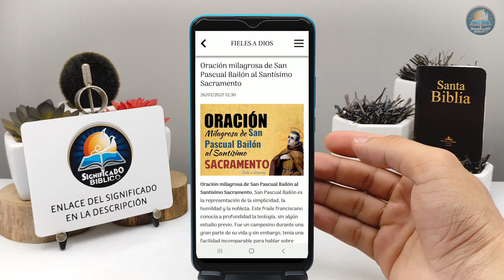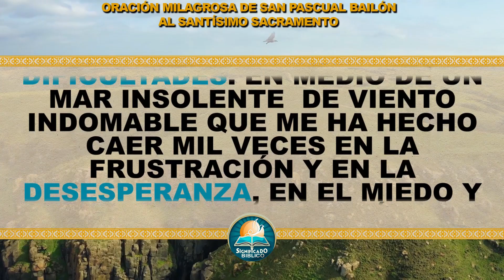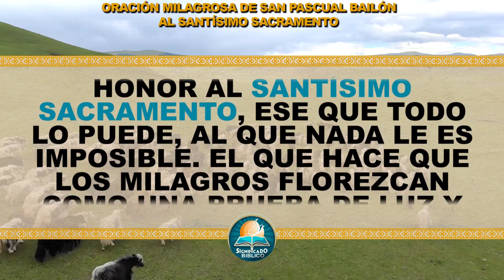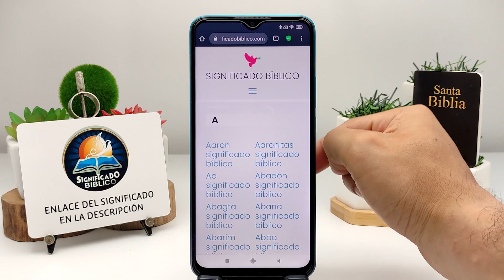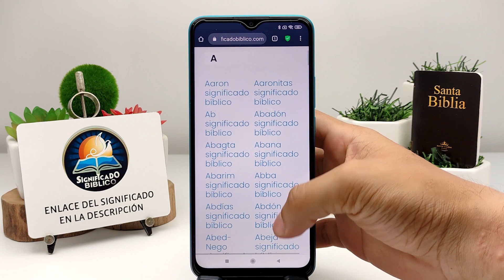🙏 Oración milagrosa de San Pascual Bailón al Santísimo Sacramento 🙏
Aquí en @Significado Bíblico os compartimos esta Oración milagrosa de San Pascual Bailón al Santísimo Sacramento, San Pascual Bailón es la representación de la simplicidad, la humildad y la nobleza.

Bendiciones